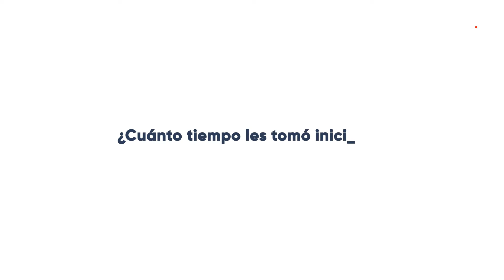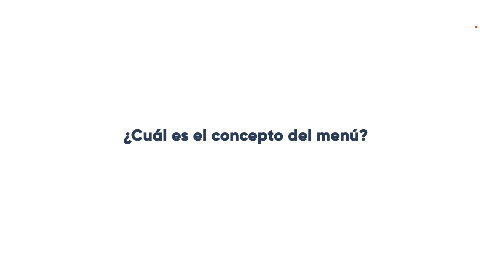SoyCulinary AMORA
Cada escalón es importante para lograr nuestros sueños ✨.

Ganas, esfuerzo y dedicación es lo que llevó a Ernesto Zamora y Rubén Zamora a crear Amora, un restaurante con raíces mexicanas y barra de café de especialidad, que ha sido todo un éxito en Tijuana.

Hoy conocemos sus sueños, retos y aciertos en este primer capitulo de nuestra nueva serie SoyCulinary.